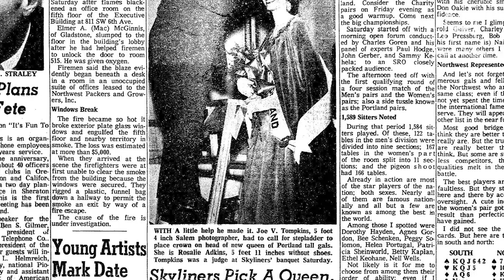Meet Mr. Tall Portland, crowned by Portland's tall club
The Portland Skyliners Club, a social organization for men at least 6’2” and women at least 5’10”, holds Sunday brunches, takes group camping trips, shares shopping tips and holds dances where everyone sees eye to eye. Club members recently crowned Mr. Tall Portland (who, if you’re wondering, is 6’6”).